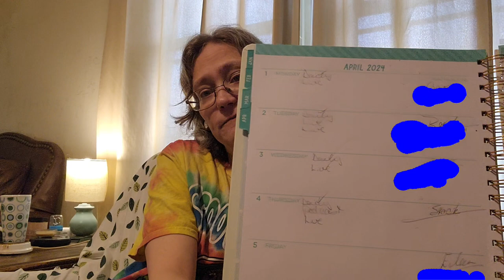1332 Knitwear Design House "A Talk With Ana" Podcast 6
Happy Thursday!!
Podcast with Ana!